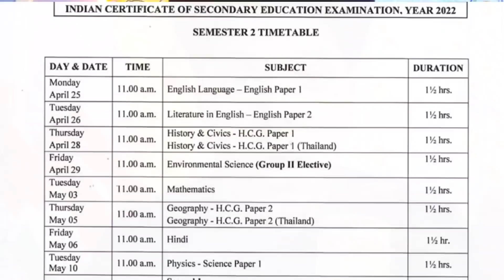🔴 CBSE urgent latest updates Today at 1 pm datesheet updates class 10th/12th latest news Today 🔥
best